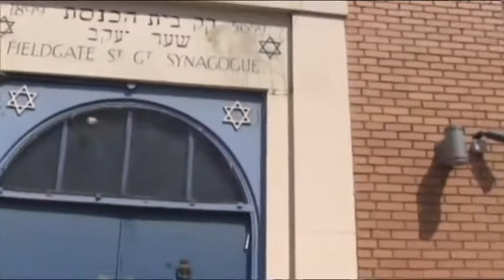East London Mosque Charity Appeal